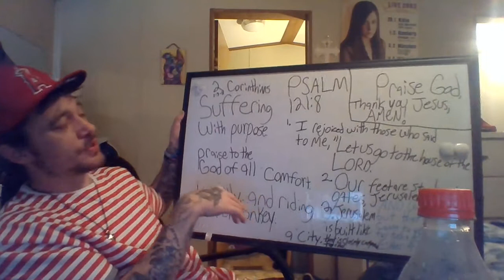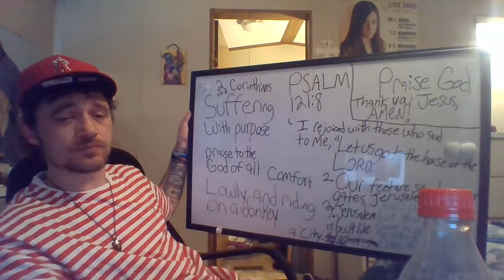WIN 20220305 12 28 29 Pro